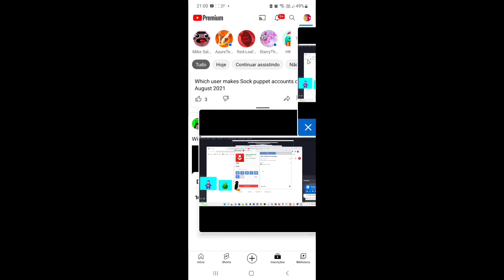AnyDesk Fastest + Slowest = Normal Part 6